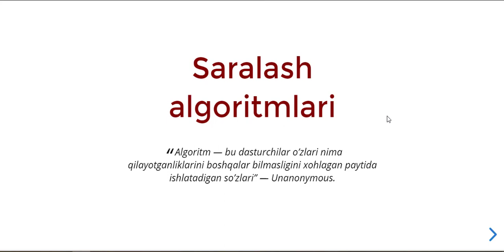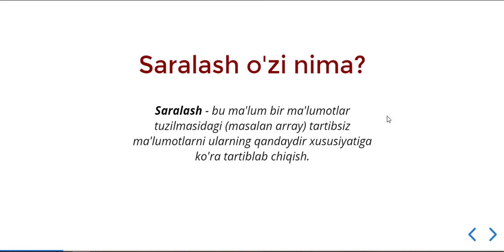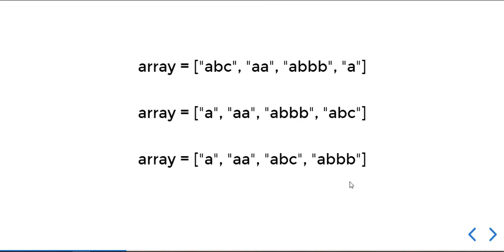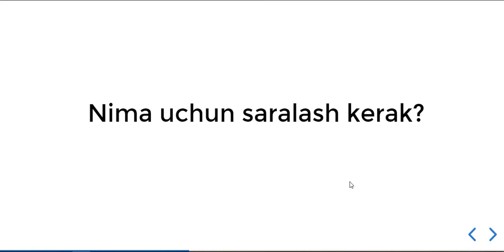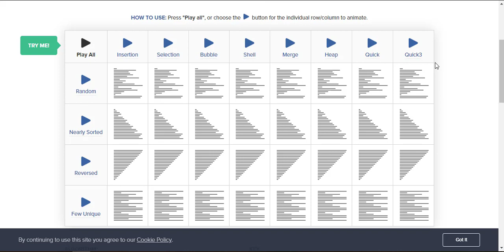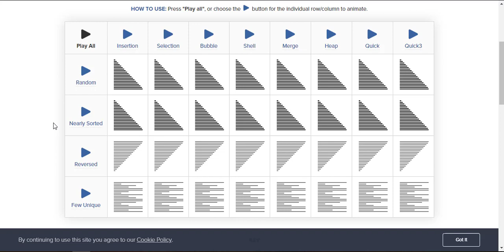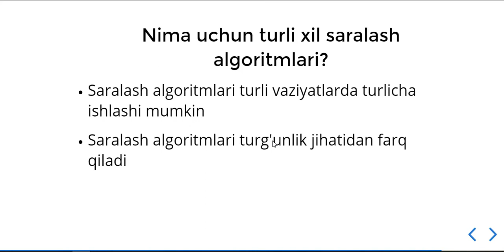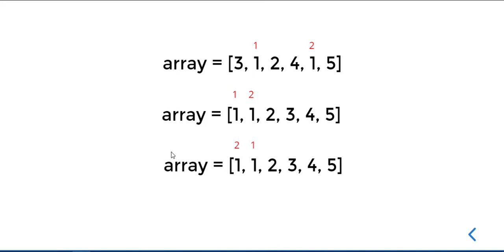Saralash va saralash algoritmlari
Bo'lim VIII. Saralash algoritmlari

Dars 0. Saralash va saralash algoritmlari